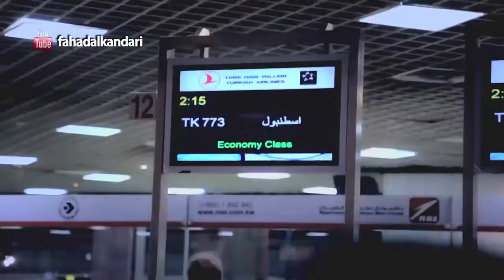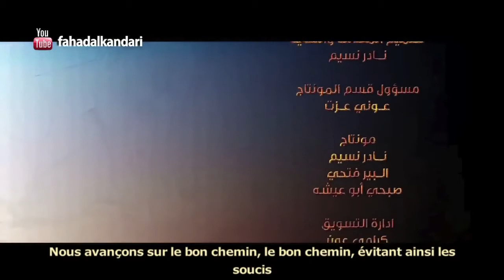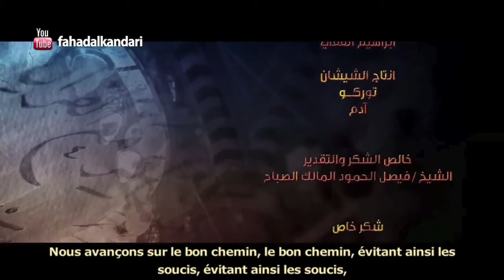Série - Voyage avec le coran - Episode 8